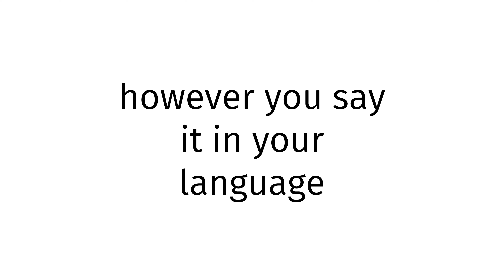How to pronounce Bulgarian BLUE FILM 2024?(CORRRECTLY)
Welcome!
Throughout the entirety of my channel, you will learn to pronounce vocabulary the correct way. In today’s video, you will learn to pronounce Bulgarian BLUE FILM 2024 the correct way.
Timestamps below:
0:00 intro
0:27 word of the day
0:37 examples of word
0:51 ending